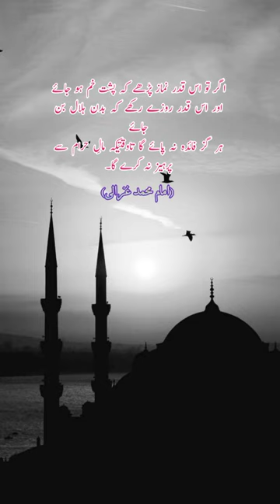Islamic Quites | Imam Muhammad Ghazali Quites